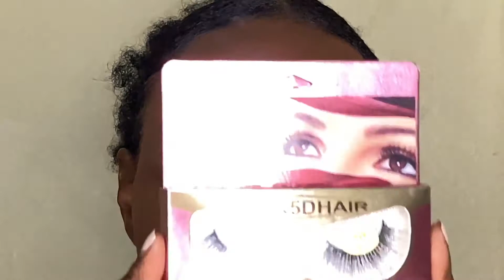HOW TO: APPLY FALSE EYELASHES FOR BEGINNERS|| quick and easy step by step tutorial